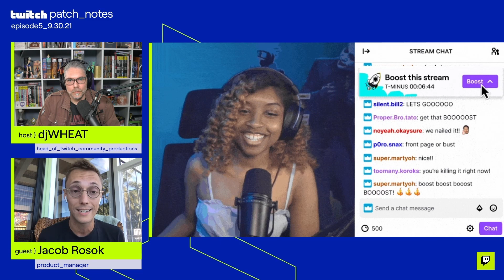Twitch Beta Testing New Promote Feature! Why This is a Bad thing || Twitch Boost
Twitch is Beta testing a new promote feature called Boost. Unlike the boost feature they tested back in December 2020 viewers have to pay for this version. I'm going to share 4 reasons why I think this feature is a bad thing!

Channel Goals:
94% . 235/250
Augie Arts

. 0% 0/10

You can always catch me live Tuesdays, Thursdays, Saturdays, and Sundays
👑 RoyaleRebelle on Social Media 👑

Song: Edge Runner (Album Mix) - Ninety9Lives